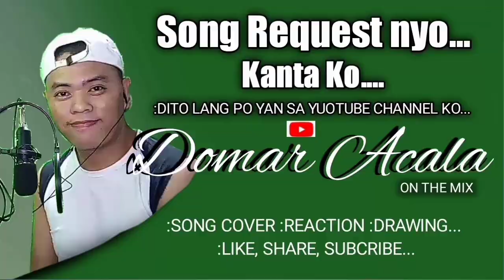AT MY WORST - PINK SWET$(cover) DOMAR ACALA